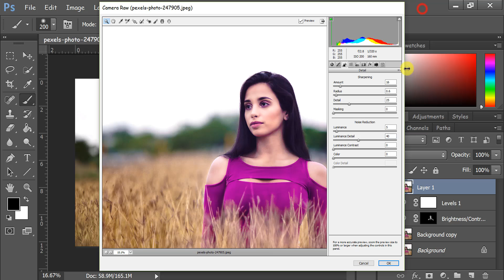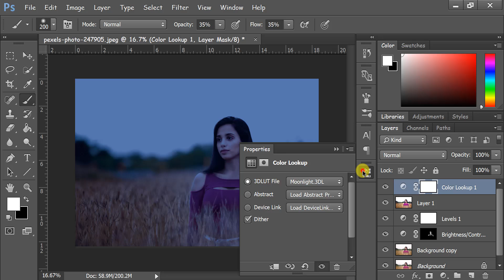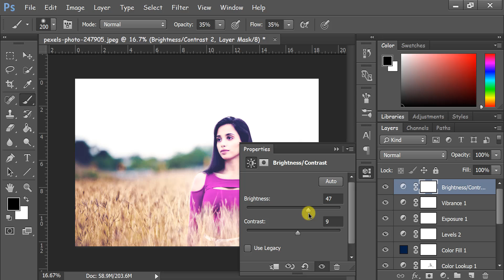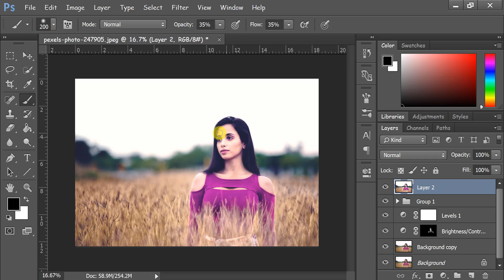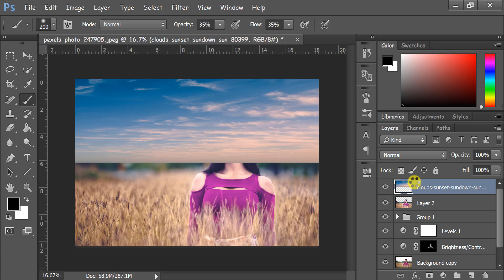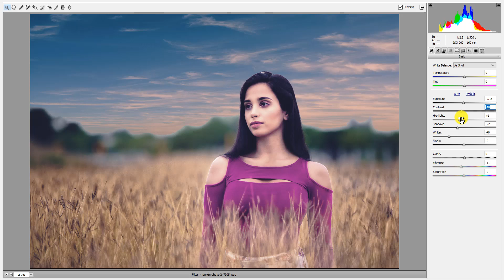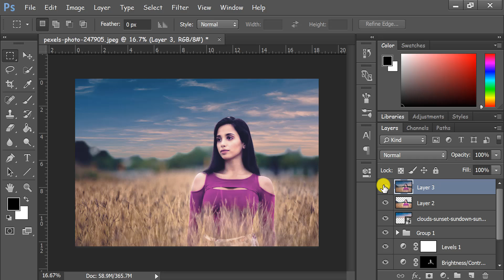Photoshop CC Tutorial || How To Edit Outdoor Portrait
Hello guys
In this video I wanna show you Photoshop CC Tutorial || How To Edit Outdoor Portrait.